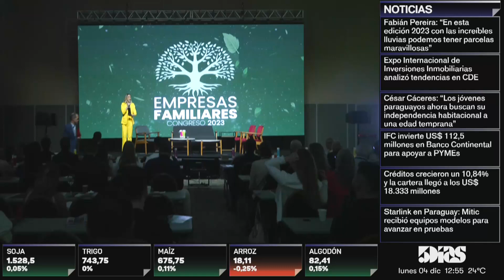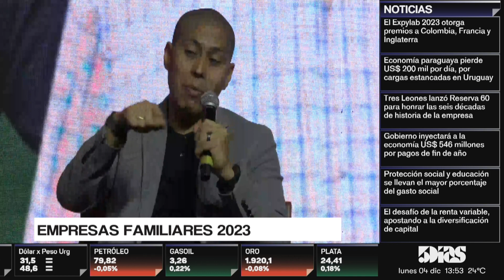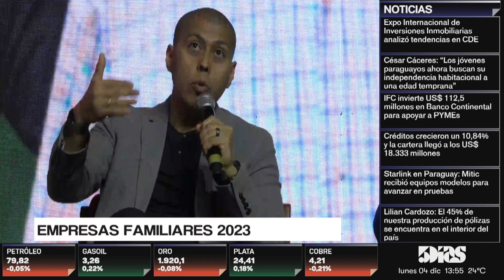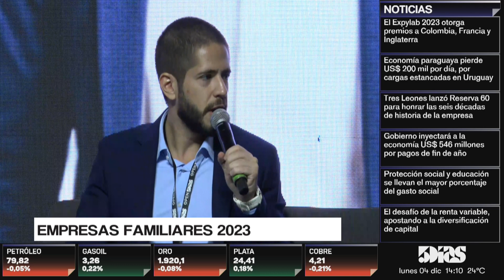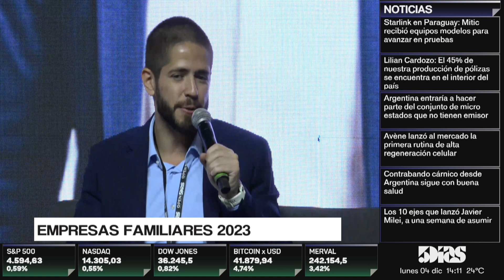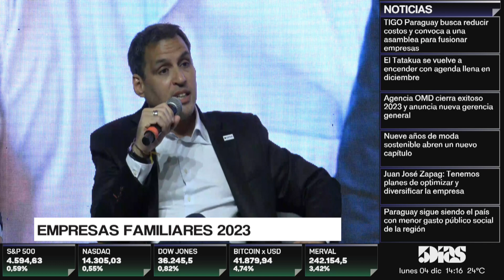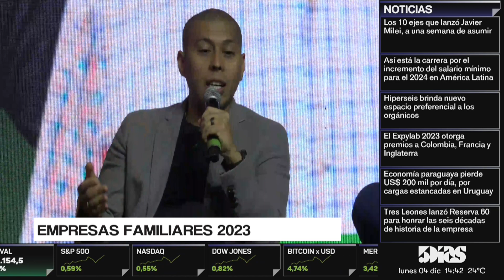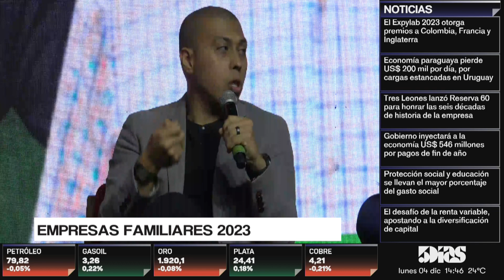JUAN JOSÉ MUJICA, FABIAN PEREIRA, ANDRES KEMPER, MIGUEL VÁZQUEZ, FABIO FUSTAGNO IEMPRESAS FAMILIARES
Emitido el día Lunes 4 de Diciembre 2023